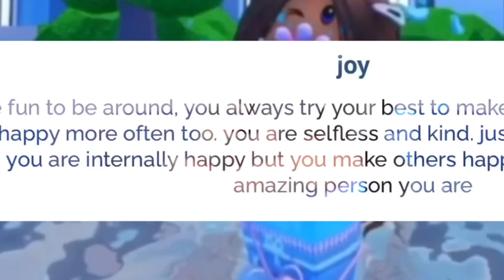what human emotion are you??🎊💯💘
Not my clip !!